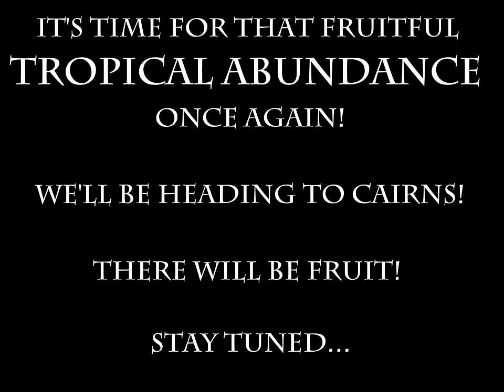PICKING JACKFRUIT IN TROPICAL AUSTRALIA: WATCH THE JUNGLE MAN